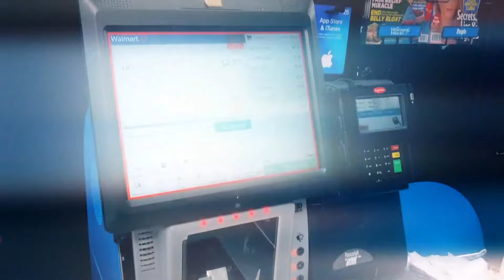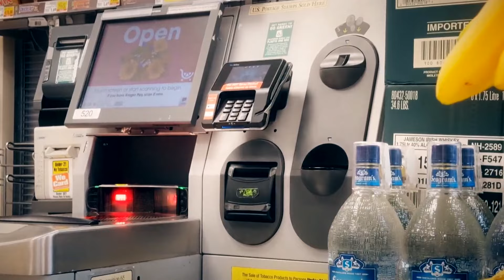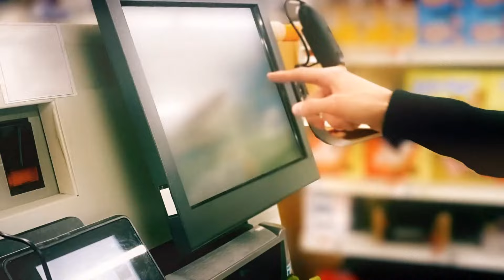California bill proposes outlawing self-checkout lanes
This proposal comes after several major retailers are placing new restrictions on the kiosks, with some even removing them altogether, in an effort to curb theft.